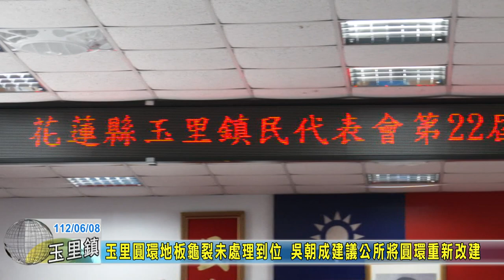20230608 03 玉里圓環地板龜裂未處理到位